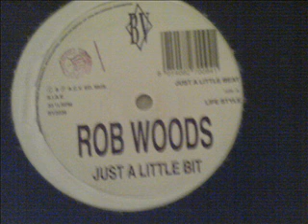Rob Woods-Just A Little Beat-Blue Village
This one doesn't do a vast amount but it's double handy in the mix as it doesn't really clash with anything